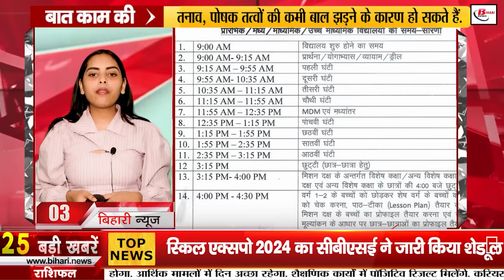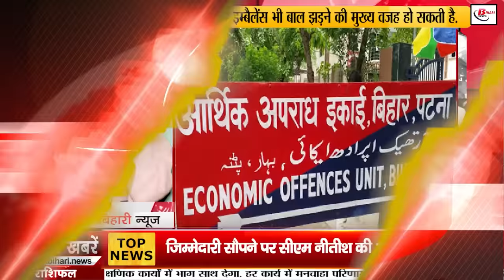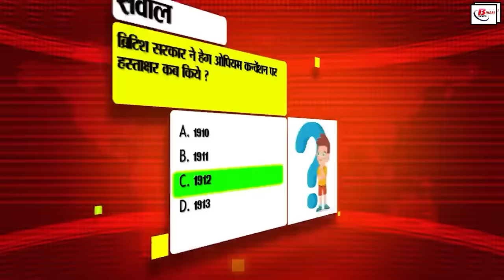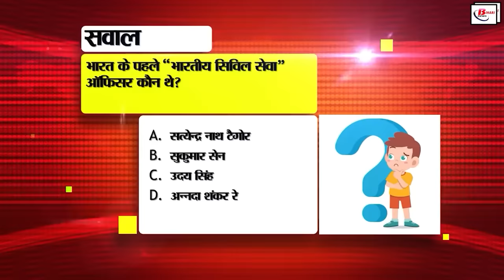Bihar News Live of 1st July 2024.Bihar government School Timing,Weather of bihar,Bihar tourist place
Bihar News Live of 1st July 2024.Weather of Bihar,Bihar government School Timing, Abdul Qayyum Ansari birthday.Weather of bihar, Bihar tourist place
1. NIEPMD has announced recruitment for many posts including Assistant Professor, Lecturer

2. These changes will be made from today which will have a direct impact on your pocket

3. The time table of government schools will change from today

4. Today we will talk about Sabhyata Dwar in Bihartouristplace

5. From today three new laws will be implemented across the country including Bihar

6. Bihar government is giving a golden opportunity to electricity consumers

7. Job camp will be organized on July 4, 25 posts will be filled

8. EOU has prepared a list of 55 sand of Bihar
9. Bihar government is giving 10 lakh rupees for industry, application will start from today

10. Know about this rule of railways regarding middle berth

11. Today in Bihari Birthday Special we will talk about

12. Transfers have been made on many posts in the Transport Department on a large scale

13. This problem can occur due to overheating of the phone during summer

14. Skill Expo CBSE released the schedule for 2024

15. Possibility of rain at most places in the state today

16. These new rules of TRAI will be implemented from today to prevent mobile number fraud

17. Action will be taken against these officers within 72 hours, Nitish's big leader announced

18. Government's exercise to make Bihar an industry center continues, today Minister Nitish Mishra will talk to investors one to one

19. All 25 committees of Bihar Legislative Assembly reconstituted

20. Bihar should get both special state status and special package, RJD MP Manoj Jha demands

21. CM Nitish's first reaction came on entrusting such a big responsibility to Sanjay Jha and Lalan Singh

22. Pride shattered, Chirag taunts uncle Pashupati Paras

23. Prize money worth crores given to the winner and runner-up teams in T20 World Cup 2024

24. Today's date is recorded in the history of India for many reasons

25. FSSAI will take action against companies selling misleading Dawakar protein powder and supplements

26. Bihar-based IAS officer Manoj Singh becomes UP's chief secretary

27. Bima Bharti seeks help from Pappu Yadav in Rupauli assembly elections